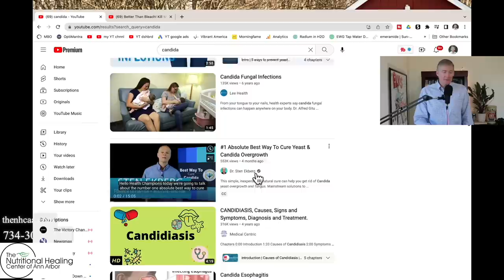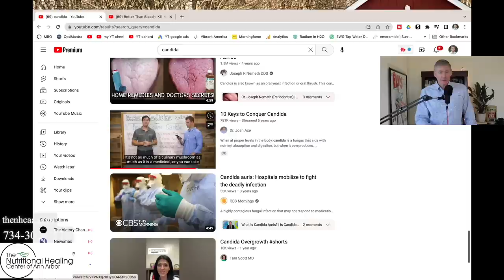Why Everyone's Wrong About Candida (this Isn't Clickbait!)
We take a step back and start at the beginning by looking at your health as the puzzle that it is and figure it out with our vast experience and knowledge in natural healthcare.

1. If you are in the Ann Arbor, Michigan area

2. Not local to the area but would like to travel

3. Not local and not looking to travel

4. Not looking to become a patient but interested in learning